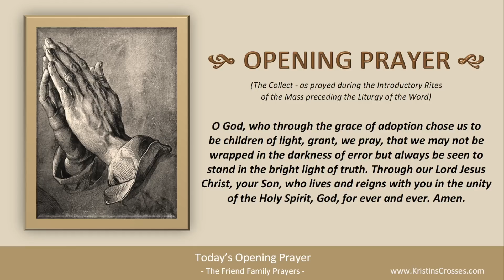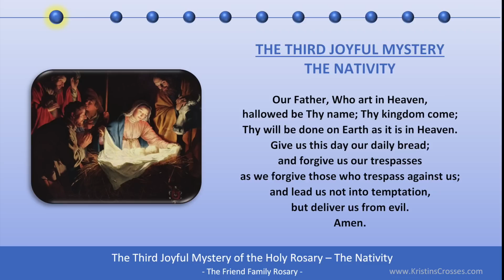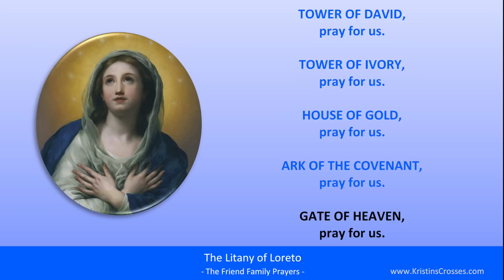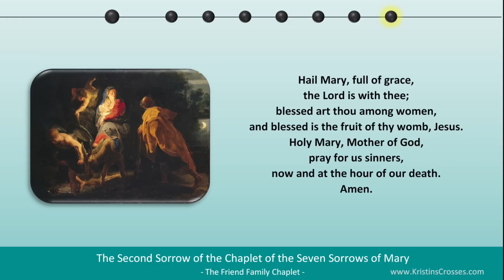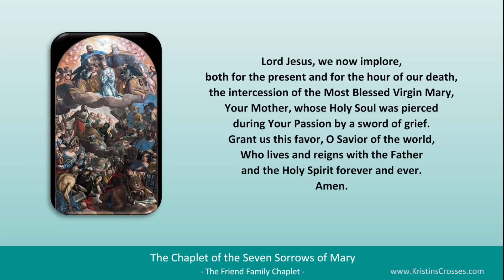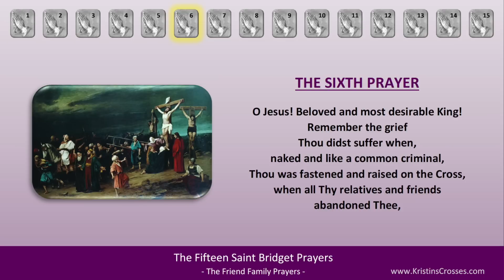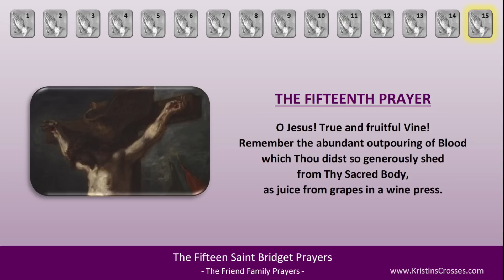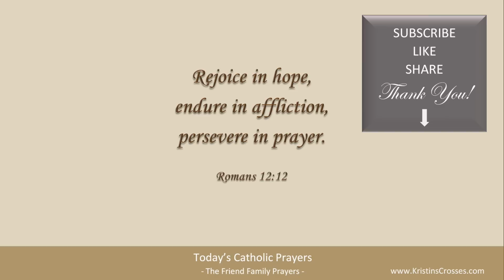Today's Catholic Prayers 🙏 Saturday, July 8, 2023 (Gospel-Reflection-Rosary-Prayers)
Pray with us! Prayers for Saturday, July 8, 2023. Saturday of the Thirteenth Week in Ordinary Time.

0:00:00 TODAY'S CATHOLIC PRAYERS 7/8/2023
0:00:39 Today's Devotions
0:00:53 Today's Opening Prayer
0:01:22 Today's Gospel Reading
0:02:20 Today's Gospel Reflection
0:04:29 Today's Rosary - Joyful Mysteries
0:23:55 List of Today's Prayers
0:23:59 Litany of the Blessed Virgin Mary
0:29:18 Act of Spiritual Communion
0:30:08 Prayer to My Guardian Angel
0:30:36 Angelus
0:32:25 Ancient Prayer to Saint Joseph
0:33:39 Prayer to the Immaculate Heart of Mary
0:35:11 Chaplet of the Seven Sorrows of Mary
0:52:27 Prayer to Our Mother of Compassion
0:53:18 Fifteen Saint Bridget Prayers
1:18:47 Twelve Year Prayer
1:29:54 Concluding Prayer